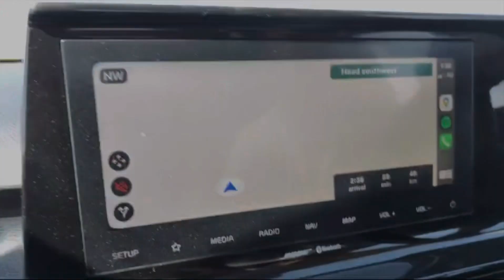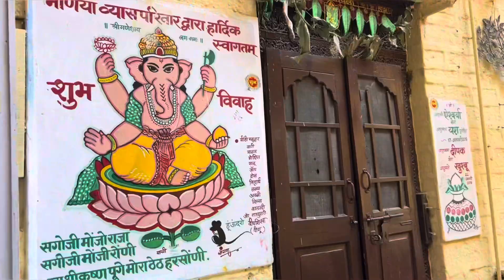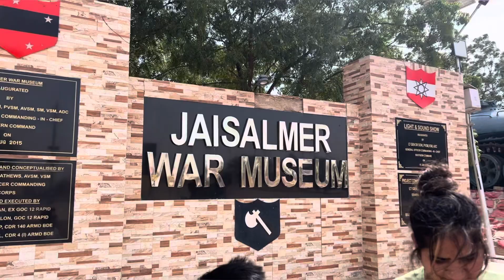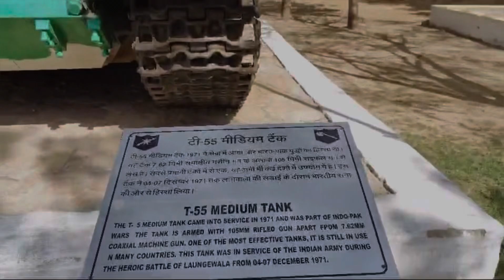3 days in Jaisalmer | Full Itinerary